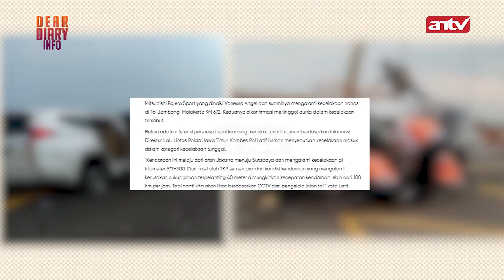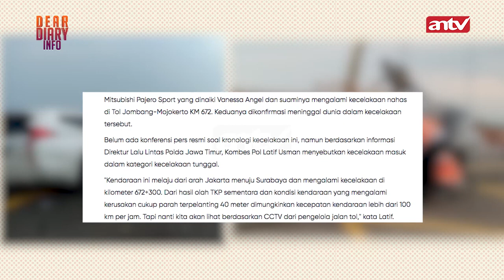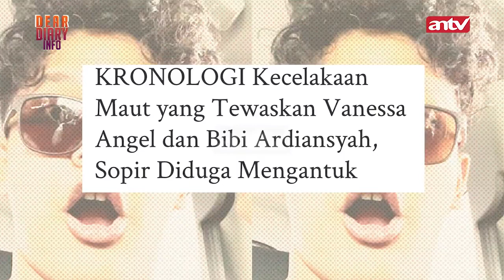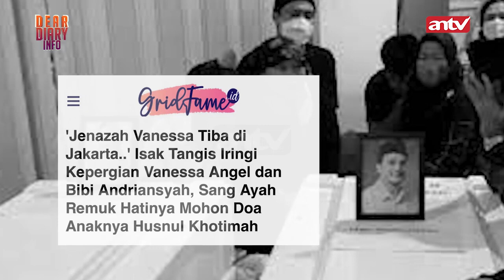Kronologi Kecelakaan Vanessa Angel | Dear Diary Info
Hai Dears, kabar duka dari pasangan Vanessa Angel dan Bibi Ardiansyah yang mengalami kecelakaan maut pada hari Kamis kemarin.
Mobil yang dikendarai Tubagus Joddy tersebut ringsek karna menabrak pagar pembatas jalan tol, alhasil Vanessa Angel dan suami langsung tewas ditempat kejadian!
Bagaimana kronologinya dan seperti apa proses pemakamannya?

Untuk liat konten kita lainnya, follow juga akun Instagram dan TikTok @antvproduksi ya.